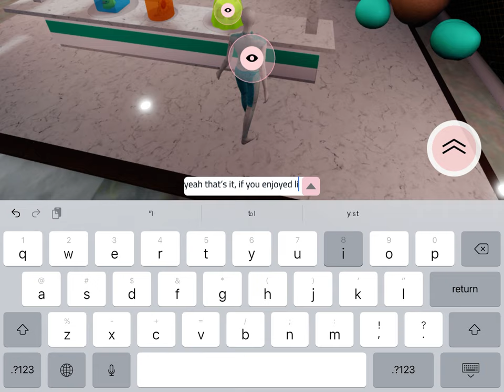How to get the Gucci Round-Frame Sunglasses for free! (Roblox)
Hopefully this tutorial helps you out!